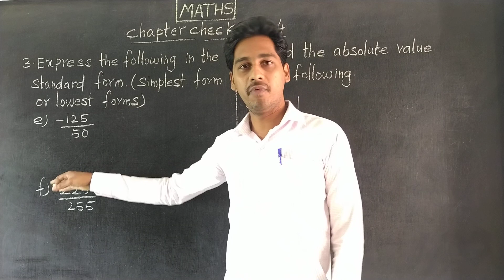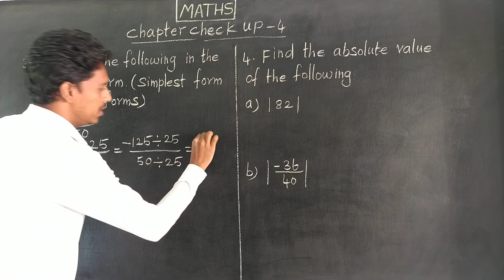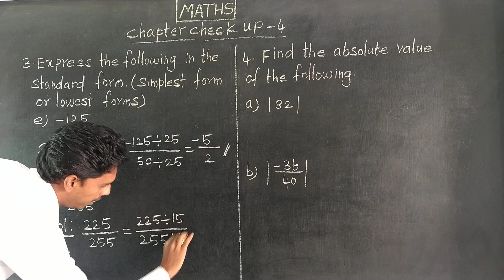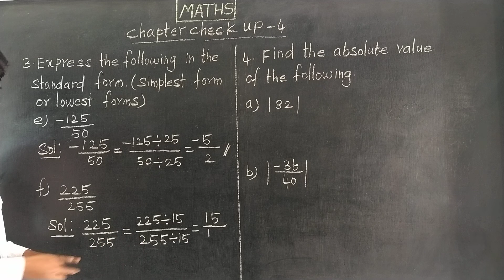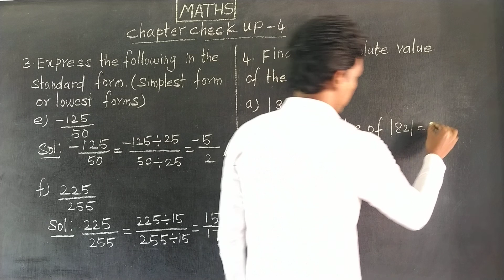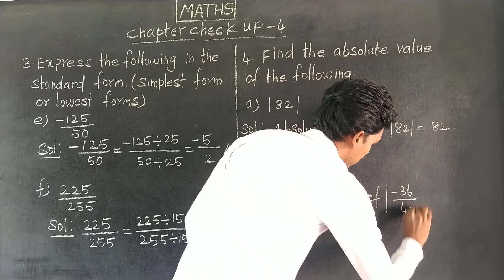CCU 4 Q NO 3(e,f,4) Oxford Class 7 Mathematics